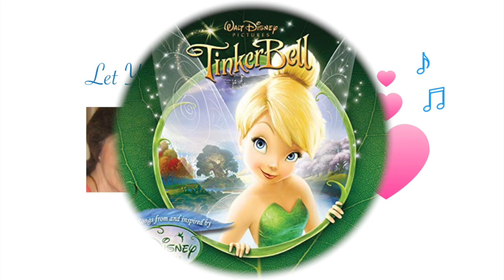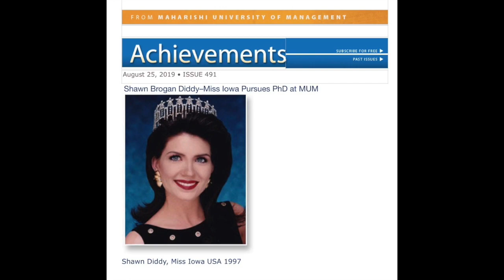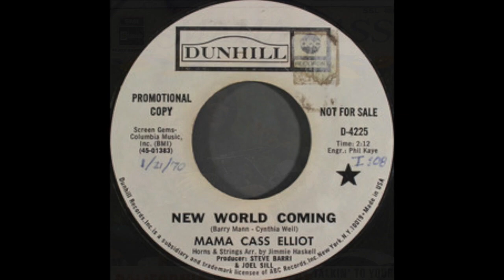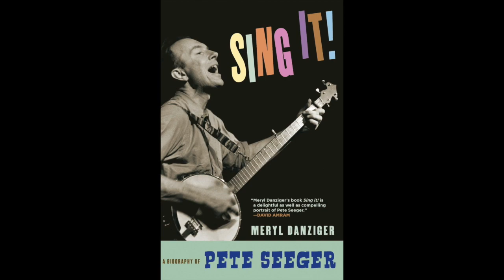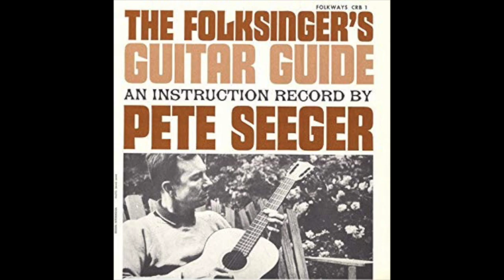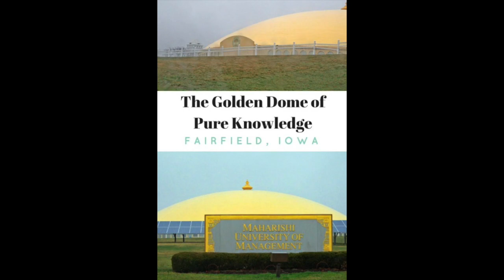"Variety Show w/Shawn Diddy" on LET YOUR HEART SING -Radio Show #103.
"Let Your Heart Sing" is a series of radio shows created and hosted by Sheila Moschen for KHOE World Radio, 90.5 FM in Fairfield, Iowa. These radio shows feature uplifting songs, many from local singer-songwriters.

Singers on this show are:
Shawn Brogan Diddy
Mama Cass Elliot
Pete Seeger
Russ Thomas
Playing for Change
One Voice Children's Choir
Rick Stanley
Sue Riley
Poem by Rolf Erickson

Katharine McPhee sings the introductory song "Let Your Heart Sing" from the movie Tinker Bell.

For more "Let Your Heart Sing" radio shows, go